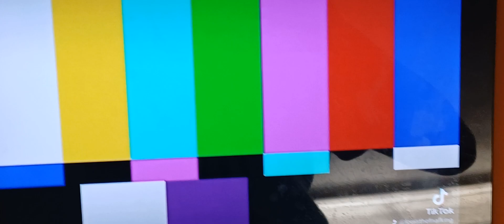FNAF Plush The Firework Part 2